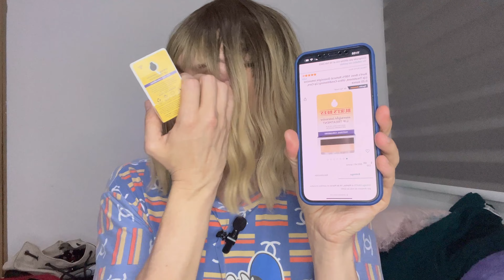Balsamo para labios y exfoliante burts bees |jotitips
Probando este nuevo bálsamo para hidratar los labios y repararlos